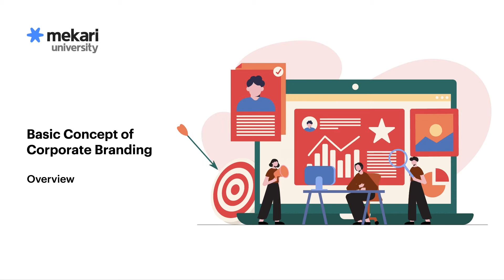Basic Concept of Corporate Branding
Di video ini, Mekari University bersama Fajri Ryan Isnandar
Head of Corporate Secretary akan membahas segala hal yang perlu dipahami terkait corporate branding. Mulai dari konsep, hingga panduan untuk menciptakan corporate branding Anda. Tak hanya itu, Anda juga bisa memahami bagaimana praktik terbaik penerapan corporate branding yang kuat melalui analisis studi kasus yang ada. Semuanya akan dibahas langsung oleh ahlinya.

Ikuti kursus ini dan ciptakan corporate branding yang kuat bagi perusahaan Anda.

Tertarik? Ikuti kursus ini selengkapnya di Mekari University dengan mengunjungi laman berikut ini:

TENTANG INSTRUKTUR:

Fajri Ryan Isnandar
Head of Corporate Secretary at PT Penjamin Jamkrindo Syariah
Profesional dengan pengalaman selama lebih dari 10 tahun. Memiliki bidang keahlian di Branding, Marketing Direct & Digital, Sales, hingga Data Analytics, terutama dalam industri keuangan dan FMCG. Memiliki latar belakang pendidikan Master's Degree di Management Business.

APA ITU MEKARI UNIVERSITY?

Mekari University adalah penyedia layanan edukasi yang bergerak di bawah naungan Mekari. Kami hadir sebagai sebuah bentuk perhatian Mekari terhadap dunia pendidikan di Indonesia. Mekari University menyediakan berbagai produk ini untuk mendukung kemajuan setiap individu dan usaha dengan berbagai wawasan unggul, seperti:
1. Platform Pembelajaran Daring
2. Pelatihan dan Workshop
3. Kelas Sertifikasi
4. Komunitas Pengembangan Karier Alumni

Mekari University
Insight for Better Generations